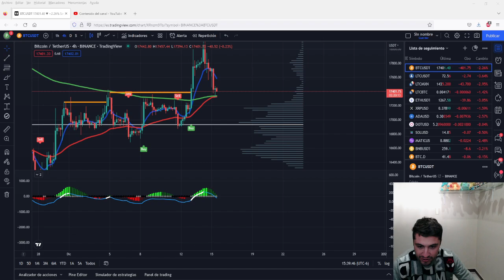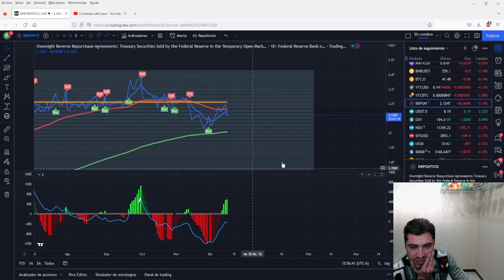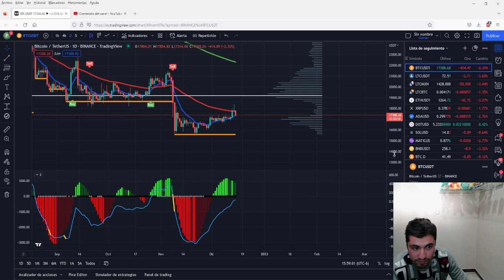Solo tienes que saber este patrón para operar en un cryptowinter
Análisis técnico

-Si quiere conocer acerca de su tecnologia BIP38 detras de las carteras